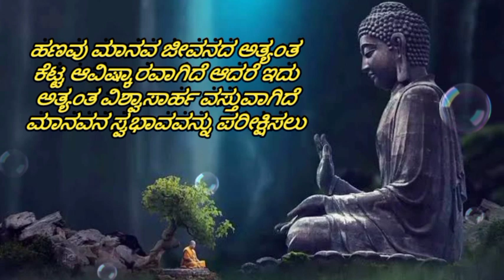buddha quotes|motivational video in kannada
please do 🥺🥺🥺🥺🙏🙏🙏🙏🙏🙏🙏
motivational videomotivational speech in kannadakannada motivational videobuddha quotes in englishbuddha quotes on lifebuddha quotes that will change your lifeBuddha quotesMotivational videobuddham saranam gacchami chantbuddham saranam gacchami lata mangeshkarbuddhismbuddha whatsapp statusbuddha statusBuddha quotes whatsapp status

speech by - bhoomi yadav